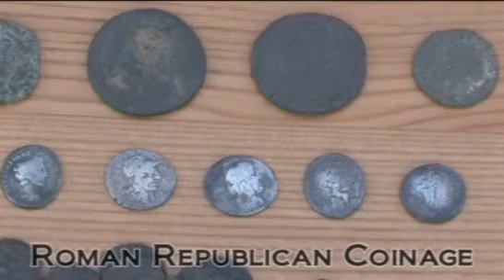Over 30 years of unearthing ancient treasures - Archaeologist & Historian James Balme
Join Archaeologist & Historian James Balme in his latest short film feature. See for yourself just a small selection of some of the favourite finds that James has made over the past 30 years of research and excavations as he describes them in this feature. James is well known as one of the leading metal detecting experts in Britain today having bought his first machine at the dawn of the hobby back in 1975 !

The rest as they say ' is history ' James continues to recover more ancient treasures left behind in the soils that surround him and he is currently working on several TV formats for the future to highlight that history is indeed just beneath our feet .